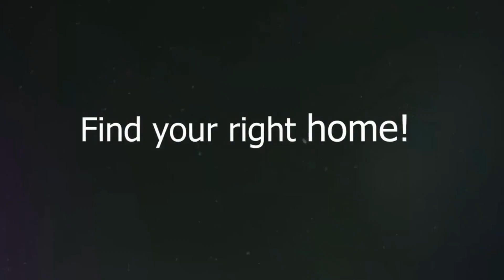Your Dream Home - Conventry Homes at Ponoma Community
Dream Home. Finally, the house of your dreams.
This is the perfect home for you, just waiting to be discovered. Take a look at what this home has to offer and make it yours today.

Diana Paramo, is a Houston Real Estate Agent that have an intimate knowledge of the local area and provide clients with insights they can’t find anywhere else.

She is known for her dedication, professionalism and understanding of the market, so that each client has a complete understanding of the process when it comes to buying or leasing property. She always go above and beyond to ensure that her clients get exactly what they’re looking for – whether it’s finding the perfect property for them or helping them get a good deal on their dream home.

Her goal is to make sure everyone gets results-driven outcomes in their search for property in Houston.

If you are in the process of buying, selling or renting a property. Get the help finding the right home, pricing and selling a home, contracts, negotiation and more.